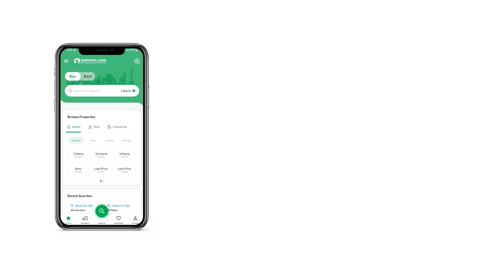10 MARLA RESIDENTIAL PLOT FOR SALE IN PHASE 2 AL REHMAN GARDEN LAHORE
Near to main road commercial market school college park Hospital as mosque.
Take a decision today to own your Residential Plot in an ideal location at an ideal price. It is a perfect bargain so buy this property today. The deal for 2250 Square Feet Residential Plot is a treat for serious buyers. You can expect good returns on investment by booking your property at PKR Rs. 7,100,000 in the upcoming project. No need to compromise on a peaceful lifestyle by living in this property situated in Al Rehman Garden Phase 2. Real estate in Lahore is booming and you can be the next owner of a beautiful property if you hurry.